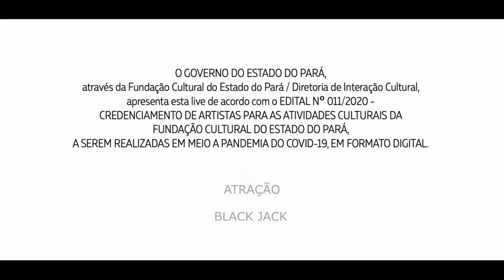Black Jack: Reconectar Musical